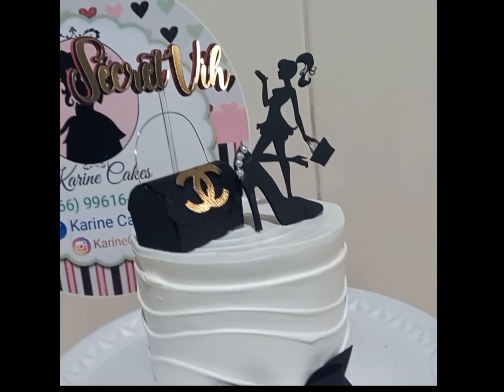Bolo Tema Bolsa Chanel e sapato Belíssimo - Decoração simples Espatulado Wave Cake - Karine Cakes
Bolo 10×10

Fiz a hidratação do chantilly água..
Como fazer a hidratação do chantilly com água 👇🏽

Se ficou alguma dúvida deixa nos comentários assim que possível irei responder 😘

Sempre tem vídeos diariamente aqui no canal.

E para você que já escrito🤩
que Deus te abençoe🙌🏽❤
um grande beijo e abraço😍

Obrigado..